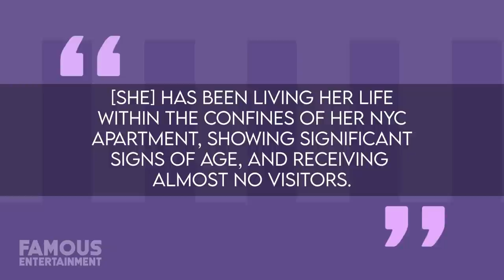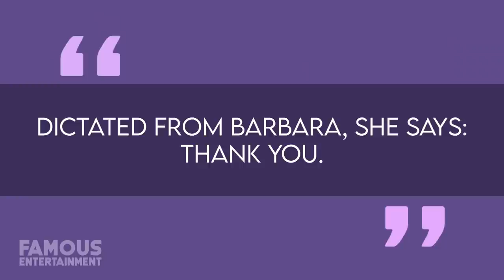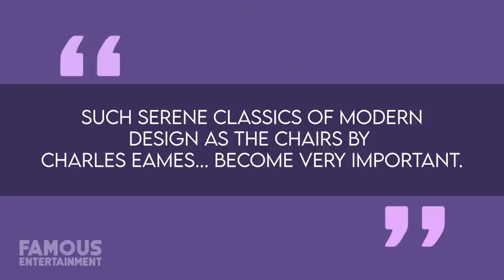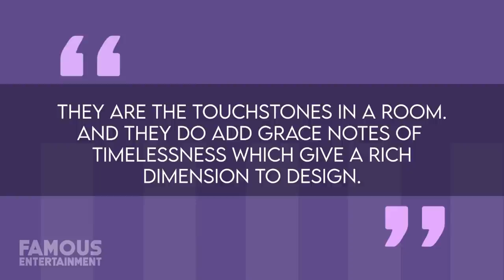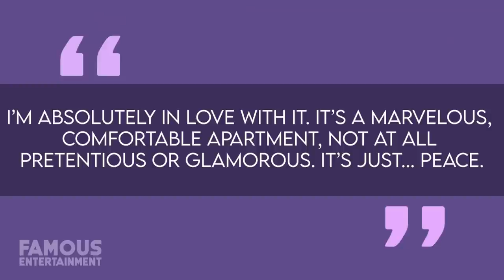Barbara Walters | House Tour | $11 Million New York Penthouse & More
Barbara Walters is known for being TV royalty. I’m sure we can all agree that we remember seeing her on our screens for many years, and with a successful Hollywood career like Barbara’s, she afforded herself some luxurious places to call home – including a $10 million penthouse in New York City. However, today, after retiring, her life is quite different.